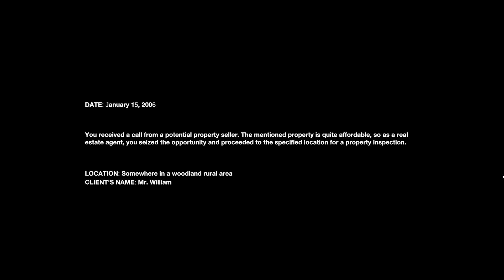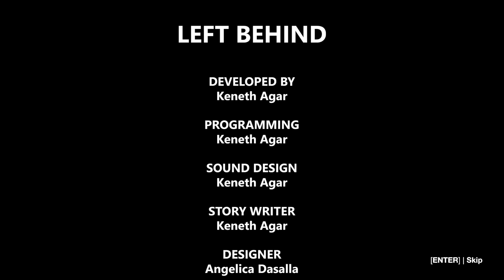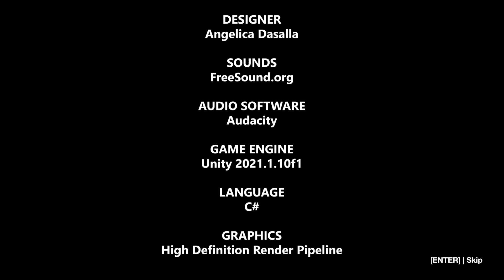HORROR IPER REALISTICO IN UN OSPEDALE PSICHIATRICO ABBANDONATO... E NON SIAMO SOLI | Left Behind